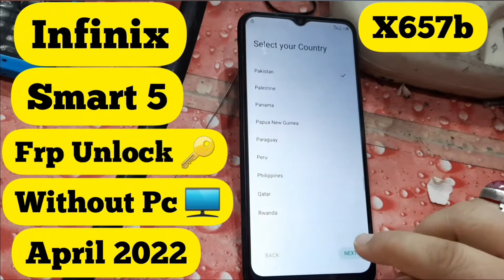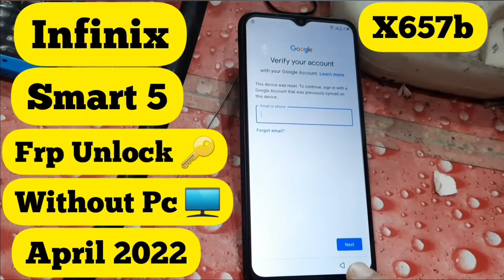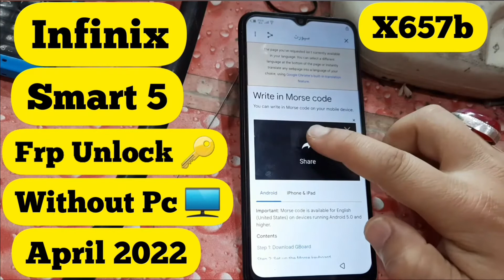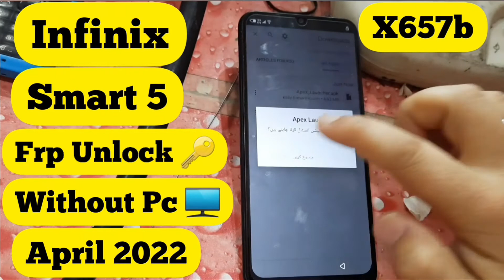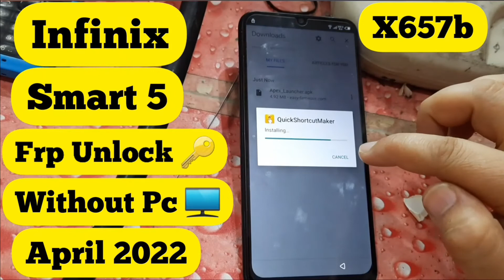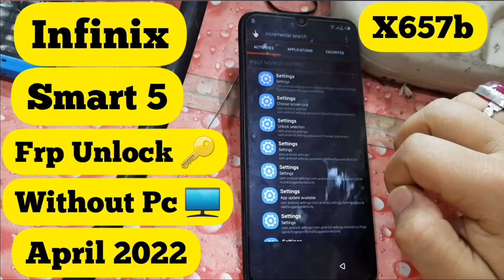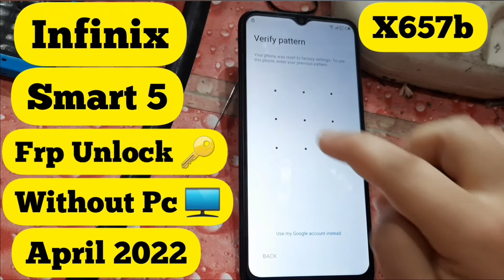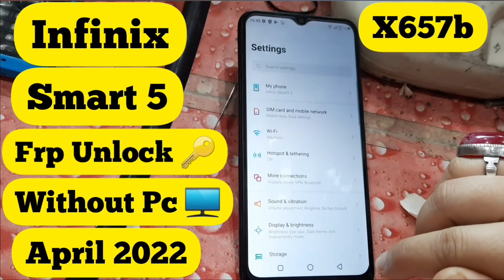Infinix Smart 5 (X657/X688C) FRP Bypass Android 10 | Smart 5 FRP/Google Account Lock Without Pc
In This Video Tutorial Here I Am Provide You All How To Bypass Google Account Lock On Infinix Smart 5 Without PC 🖥

infinix smart 5 x688c ka google account lock kaise tode
infinix smart 5 x688c google account lock remove
infinix smart 5 x688c ka google account lock kaise remove kare
infinix smart 5 x688c frp unlock
infinix smart 5 google account lock remove
infinix smart 5 google account lock remove without pc
how to remove google account lock infinix smart 5 without pc
infinix smart 5 google account bypass without installing any app
how to bypass google account infinix smart 5
how to bypass google account lock infinix smart 5
infinix smart 5 ka google account lock kaise tode
how to break google account lock infinix smart 5 x688c
how to remove google account lock infinix smart 5
how to bypass frp lock infinix smart 5
how to break google account lock infinix smart 5
infinix smart 5 ka google account lock kaise hataye
how to bypass google account lock infinix smart 5 android 10
infinix smart 5 frp unlock android 10 new security update 2022
infinix smart 5 android 10 frp bypass 2022
infinix smart 5 frp bypass without installing any android app
How to remove frp lock infinix Smart 5
How to unlock Frp lock infinix Smart 5
How to reset frp lock infinix Smart 5
How to remove Google account lock infinix Smart 5 Android 10
Infinix smart 5 gmail unlock without pc
Infinix X657 FRP BYPASS
INFINIX X657 GMAIL BYPASS WITHOUT PC
INFINIX X657B FRP BYPASS
ALL INFINIX FRP BYPASS
INFINIX HOT 10 PLAY FRP BYPASS
ABU FARIZ FRP MASTER
X657C FRP BYPASS
X657B GOOGLE UNLOCK WITHOUT PC
INFINIX SMART 5 PRO FRP BYPASS
INFINIX SMART 5 PRO GMAIL BYPASS
INFINIX SMART 5 GOOGLE UNLOCK